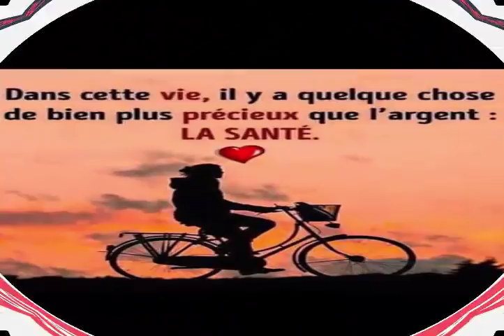Libérez vous du tabac 3 remèdes maison qui vous aideront à arrêter de fumer Santé&Divertissement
Remède à base de gingembre pour arrêter de fumer
Remèdes à la maison pour arrêter de fumer
Ingrédients pour préparer la médecine naturelle:
1 cuillère à soupe de poudre de curcuma
1 racine de gingembre
1 oignon
½ litre d'eau
2 cuillères à soupe de miel
Le mode d’utilisation est assez simple, il suffit de bien laver le gingembre et l’oignon, de couper les deux aliments et de les placer dans une casserole avec la quantité d’eau spécifiée, à ébullition, avec les autres ingrédients.

Vous devez attendre qu’ils atteignent leur point d’ébullition à feu très doux et les laisser reposer pendant 45 minutes.

À ce stade, la boisson doit être assez épaisse, retirez la casserole de la cuisine et attendez une demi-heure pour que le liquide se repose. Ensuite, vous tendez le médicament et vous pouvez le stocker dans un récipient avec un couvercle hermétique.

Vous boirez deux cuillères à soupe chaque fois que vous ressentez le besoin de fumer. Faites tout à la lettre et votre dépendance sera guérie sans aucun problème.

Médecine aux fruits pour oublier le vice du tabagisme
Ingrédients:
15 raisins
3 glaçons
1 cuillère à soupe de gingembre en poudre
1 cuillère à soupe de ginseng
1 litre d'eau
1 carotte
1 orange
1 citron
Pressez l'orange et le citron, assurez-vous de garder la coquille de ce dernier. Ensuite, épluchez la carotte et coupez-la en petits morceaux minces.

Une fois que vous avez terminé ce processus, placez ces ingrédients ainsi que les autres dans votre mélangeur de manière à ce qu'ils soient broyés et unifiés jusqu'à obtention d'une substance homogène et un peu épaisse.

Mangez le shake le matin et avant d'aller vous coucher, jusqu'à ce que vous ne vous sentiez plus inquiet de fumer.

Infusion de réglisse pour ne plus fumer
La réglisse a de très bons effets sur notre système nerveux, car elle est anti-inflammatoire et contient des propriétés antibactériennes capables d'éliminer complètement les symptômes de sevrage pouvant survenir lorsque vous souhaitez arrêter de fumer.

Articles nécessaires pour préparer le thé:
Une cuillerée de réglisse
Un verre d'eau
Une cuillerée de miel
Dans une casserole, faites bouillir le verre avec de l'eau et, au moment de l'ébullition, ajoutez la réglisse, laissez-le reposer pendant 20 minutes, versez le miel et retirez du feu.

Battez bien pour que le liquide soit unifié et que vous puissiez l'avaler sans problèmes.

5 astuces indiennes pour faire pousser vos cheveux plus vite L'HUILE SECRÈTE DE LA FAMILLE ROYALE